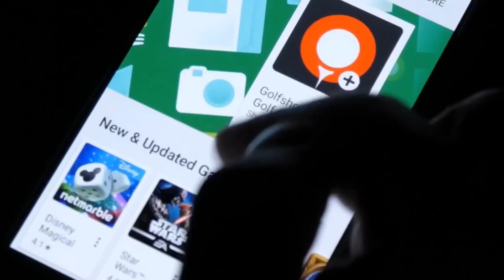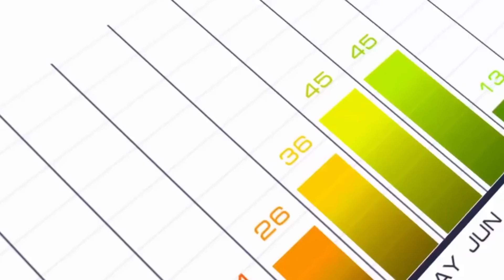Top 10 Countries with Most Advanced Technology | LawTekno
Technology is the use of scientific knowledge to make things better for people. Technology is getting better quickly in all 195 countries, but not all at the same rate. Many countries are making quick progress, but when it comes to technology, there are a few that are way ahead of the rest. Several countries have used technology a lot in many parts of their daily lives to help their people. Some countries have used the improvements in technology to make transportation, services, health care, and farming better for their citizens. In this video, we are going to talk about the top 10 countries with the most advanced technology in the world in 2022.

 You are watching 🎥: Top 10 Countries with Most Advanced Technology